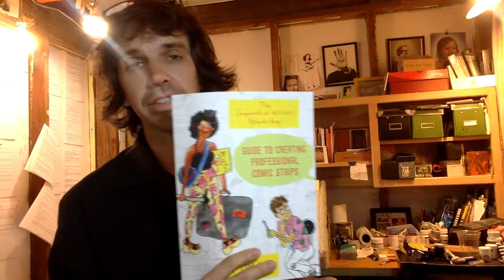How to Create Professional Comic Strips | Sequential Artist's Workshop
Comic Strips is a great fun medium and you can learn to do it, and make it part of your creative practice and fun.

This course offers all the basics of making professional comics in a concise form.

WE TEACH COMICS!
The Sequential Artists Workshop is a grassroots comics school and creative community. We teach people how to tell stories and make comics in Gainesville, Florida, USA… and around the world via our online courses and resources.